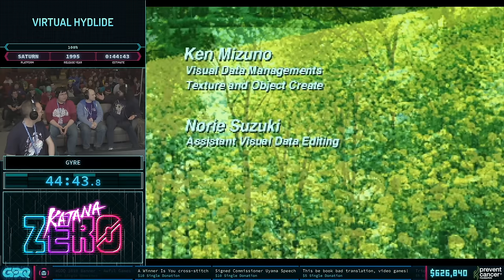Virtual Hydlide by gyre in 44:43 - AGDQ2019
Runner introduction starts at 0:22.
Run starts at 1:31
JHobz interviews gyre and PJ at 52:53.
Couch commentary is provided by Mike Uyama and Puwexil.
LLK is the host.